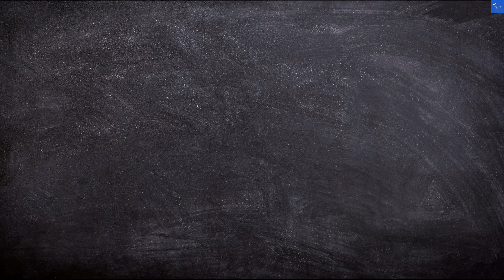Hotel Vile Park Premium, Portorož, Croatia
Discover the exquisite Hotel Parco dei Principi in Sorrento, Italy, your ultimate destination for a luxurious getaway. Nestled along the stunning coastline, this luxury hotel Sorrento offers breathtaking views and top-notch accommodations that cater to both families and couples seeking a romantic escape. In this video, we’ll explore the Parco dei Principi amenities, showcasing its elegant rooms, beautiful gardens, and exceptional dining options that make it one of the best hotels in Sorrento.

Join us as we provide a comprehensive Sorrento travel guide, highlighting Sorrento attractions and nearby sightseeing opportunities that will enhance your vacation experience. From Sorrento tours to insider Sorrento travel tips, we’ll ensure you have everything you need for an unforgettable stay. Whether you're searching for family-friendly hotels Sorrento or romantic hotels Sorrento, Hotel Parco dei Principi stands out as a premier choice.

Don’t miss out on exclusive Sorrento hotel deals and vacation packages that make your dream getaway